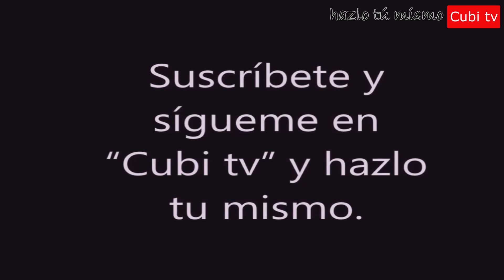Solucion como montar foco led en un agujero mayor a su tamaño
Aquí os enseño como podéis instalar focos downlight donde ya había un agujero superior al que le corresponde, sin tener que recurrir a molestas y costosas obras